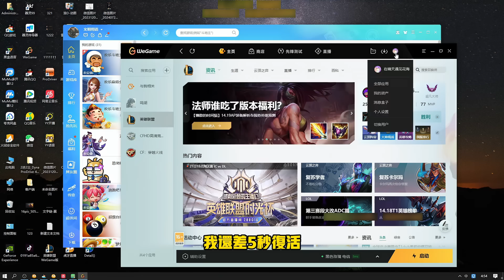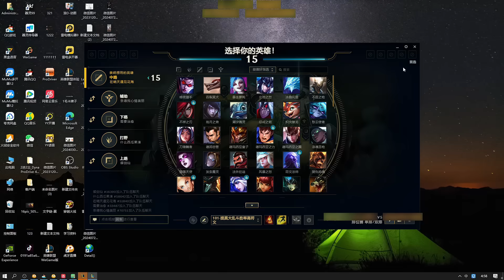【浪D船長】大師局帶電刑對線上單鳳凰，先出一把吸魔刀，然後站在大絕中洗澡（vs冰鳥）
更新時間：每天12點，其他時間隨緣更新